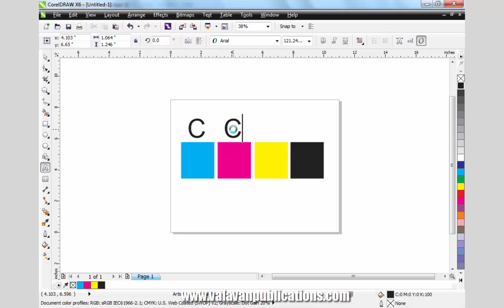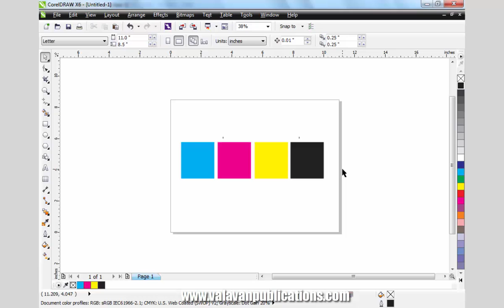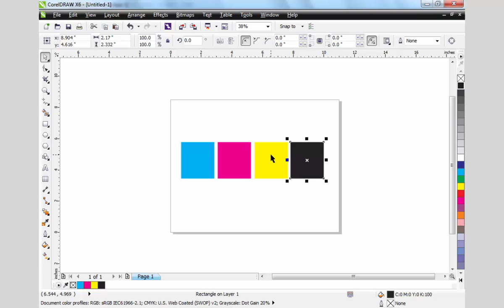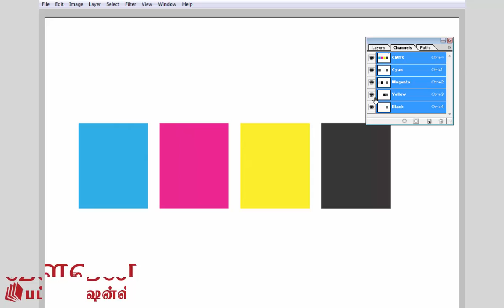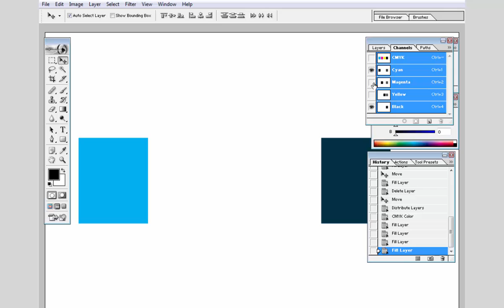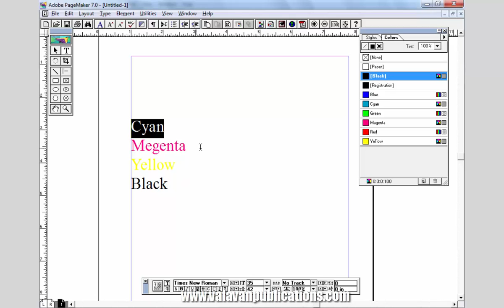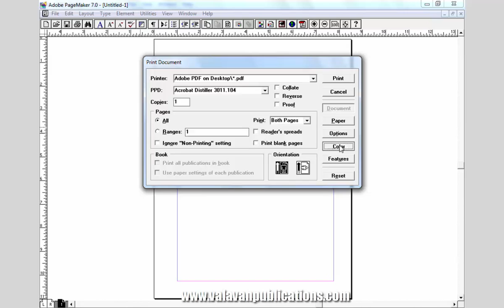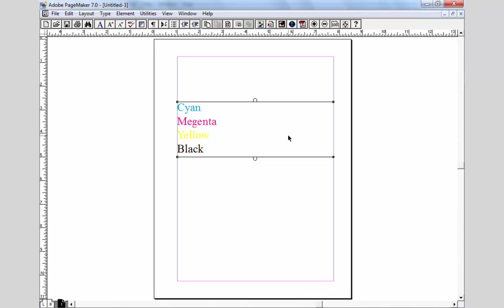Color separation | Coreldraw, Page Maker, photoshop, indesign and etc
valavantutorials, Color separation | Coreldraw, Page Maker, photoshop, indesign and etc

This tutorials solved colour separation  confusions learn more about tutorials

DTP Tutorials Playlist to link

Photoshop 7.0

Photoshop 7.0 Day by Day Class

Photoshop CS6

PageMaker 7.0

Xara 3d maker

Camtasia 8.5 Video Editing

Excel 2007

Word 2007

Blogger

Software

Tamil Ilakkanam

Buy the Collection